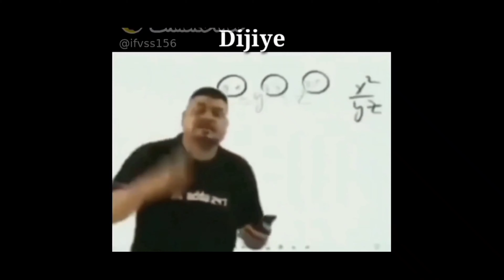squad clutch.bom bam. CLASSES MATCH . MONTAGE FULL DHAMAKA BOYS .. PUBGMOBILE.MONTAGE BOLTA.🔥